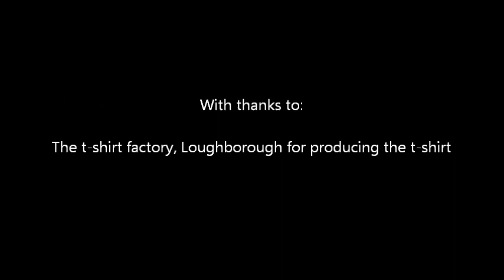Timelapse snowman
This is a snowman I created earlier, I even gave him a t-shirt

Thanks to the t-shirt factory in Loughborough for producing the t-shirt for me!